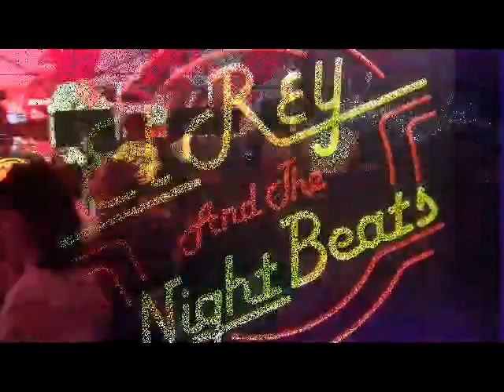El Rey & The Night Beats on June 22, 2012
El Rey & The Night Beats complete with a full horn section